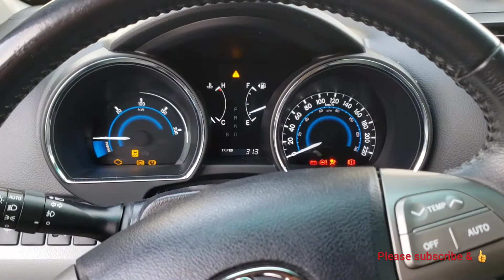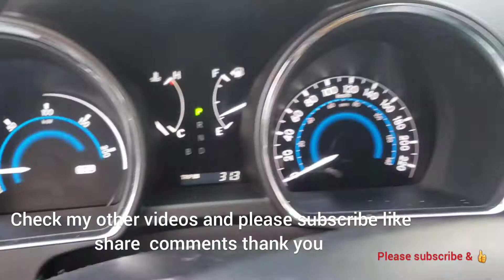Solved Warning Check Your Brake System Toyota Highlander Hybrid Limited Won't Start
Solved Warring Check Your Brake System Toyota Highlander Hybrid Limited Won't Start

toyota highlander hybrid limited 2009 did not start at all warring massage tells you to check brake system or hybrid system or contact your local dealer !
ignore all messages all you need to do is boost jump your car and will start right away
when battery died or too weak it can not start your car and car computer get confused start showing you different warning messages

Almost for sure it's the 12V battery. I got a new one two years ago and it's already failed last month w/ similar errors. I'd make sure it's fully charged (via a battery charger) and/or replace it, and I bet your errors disappear

welcome to multi channel services and entertainments
Thank you 😊 So much 💖 Please check out this multi channel YouTube we upload new video everyday you may like one video or so and consider subscribe or like and share 😀 😉 comments
I am sharing my 30 years experience and knowledge as handyman to public youtube viewers hopping to help people solve things to find out why and how, my goal is to make this multi channel 😀 better so I maybe make some money for living for my family since I had to quit my job because of health problems and by the way we are big family with no income since 2 years ago so by your subscription and like or share means a lot ❤ to us means you are supporting big poor family 👪 best regards